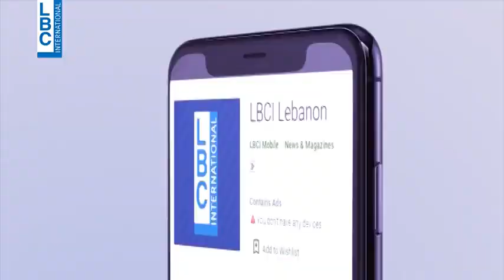لهون وبس - البوب ستار رامي عياش يؤدي اغنية جبران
البوب ستار رامي عياش يؤدي اغنية جبران
شاهدوا إعادة حلقة من لهون_وبس عبر الرابط التالي